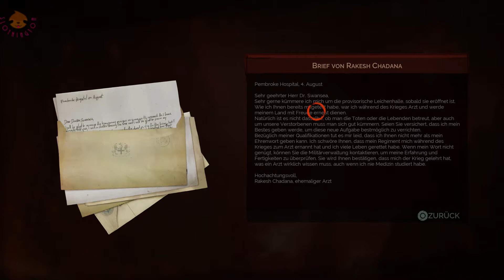mehr Patienten und weitere Nachtschicht (Vampyr) (deutsch; Gameplay) (Part 7)